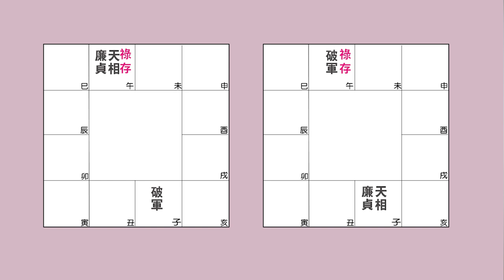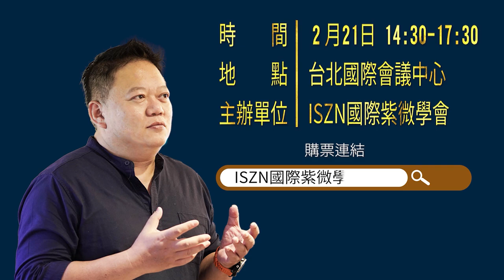人生不只是一個局#EP24 破軍在子午位，英星入廟格►國際紫微學會&大耕老師◄簡單上手斗數命盤